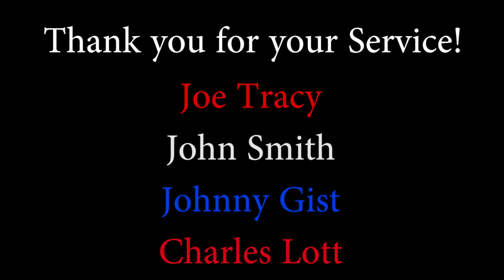A Veteran's Story - Union, South Carolina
Thank you for your service - Joe Tracy - John Smith - Johnny Gist - Charles Lott.

J and E Freelance Media Services - Jerry McKee